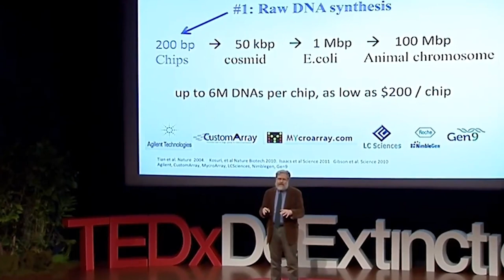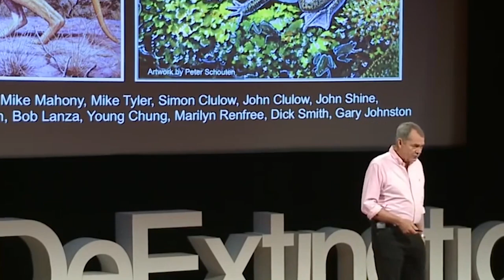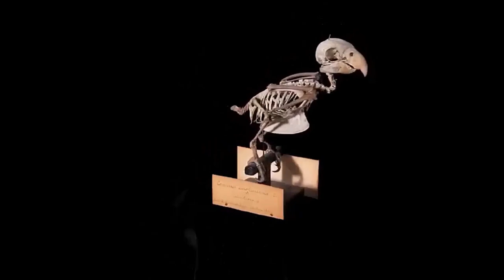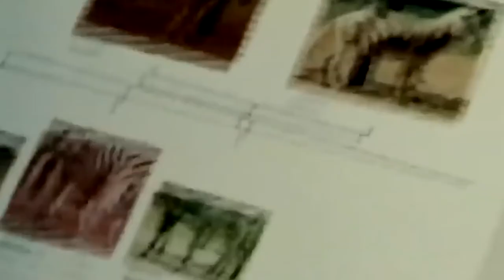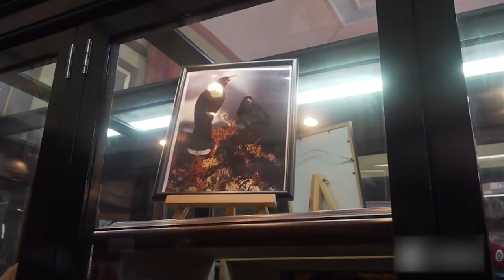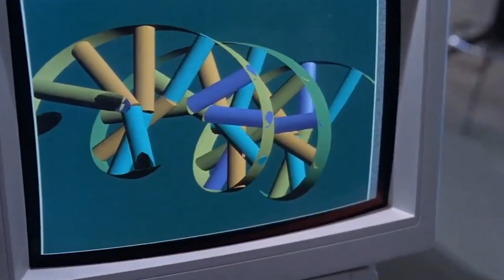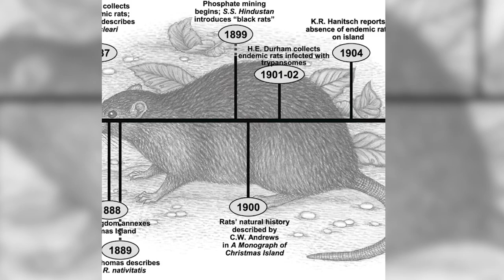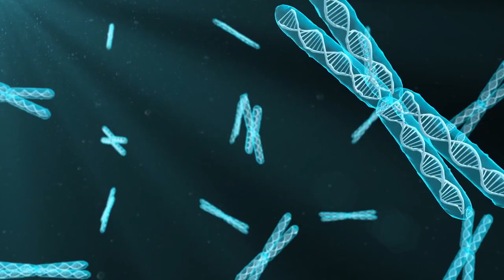Dead Animals Scientists Are Close to Reviving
Humans have developed an obsession with extinct species, much like the dodo or the thylacine, or the woolly mammoths, focusing on ways to bring them back. The "de-extinction" field is a recent development that is just as contentious as it is fresh. While proponents argue that it is our responsibility to reintroduce them to the wild, skeptics question whether modern ecosystems could support ancient species. Shouldn't we give the existing species more priority since there is so little money available for conservation? Or, may an all-encompassing strategy include de-extinction as one of the options?
That aside, let's take a look at what the scientists have in store for us. From the Tasmanian tiger to the oldest creatures to have ever walked the earth, here are
"20 Extinct Animals Scientists Are Going To Revive".